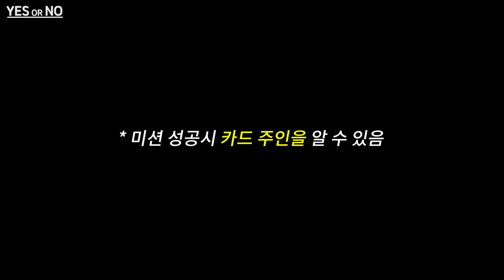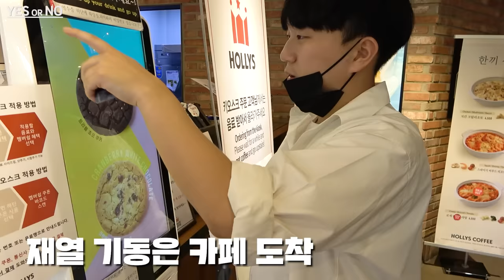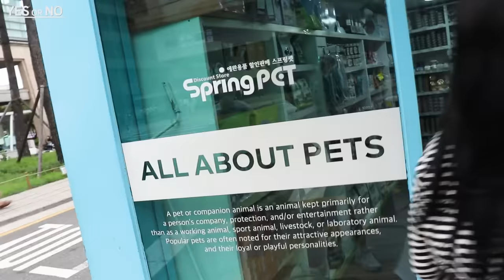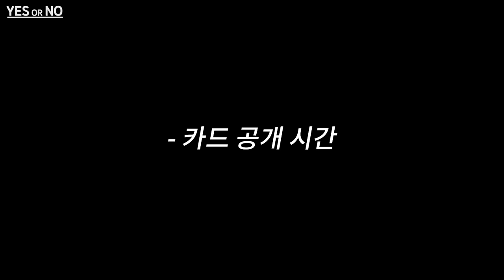[※반전주의] 하루종일 친구랑 카드 바꿔 쓰면 일어나는 일 ep.2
Fortunate Note - silent partner

out of the past

catcher
오정석-Catcher

코믹 추격하는 장면 peter gresser countdown to myocardial infarction
○Credit : Reimagine :The Game: OST
Peter Gresser - Countdown to Myocardial Infarction